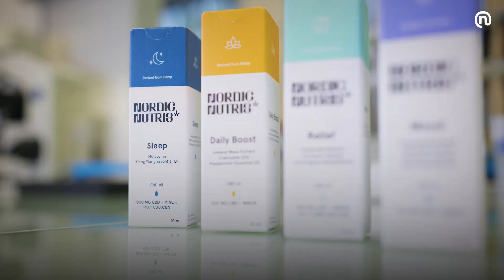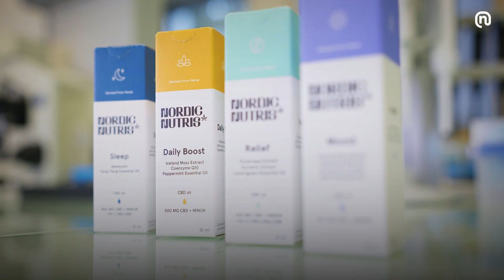Biotecus - Tesonet Accelerator Case Studies | Darius Kupliauskas & Jonas Čeponis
Ready to scale your startup? Apply

In this short video interview, the second in our Tesonet Accelerator Case Studies series, Darius Kupliauskas and Jonas Čeponis, co-founders of the biotech startup Biotecus, explain how Jonas’ training for a triathlon as a father of two, and their common interest in the health benefits of cannabinoids led to starting a vertically integrated company developing and marketing wellness products for the busy modern man and woman.

The founder of Tesonet, Eimantas Sabaliauskas, breaks down the factors that make Biotecus so promising and special and lays out the ways in which Tesonet is, and has been, involved in making the company succeed.

The Tesonet Accelerator Case Studies series consists of a number of short video interviews with some of the founders of our portfolio companies. It is an opportunity to learn more about the startups in our community and what's behind their success and understand what Tesonet does to help them.